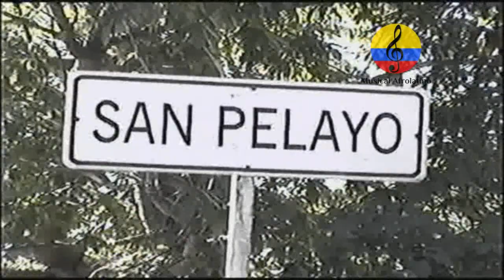Pablo Carvajal Pacheco y los gaiteros de San Pelayo 2004. II Parte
Imágenes de la  entrevista que el  maestro PABLO CARVAJAL PACHECO "Pablo Cumbia", le concedió al investigador samario Manuel Antonio Rodríguez, en su residencia del municipio de San Pelayo (Córdoba) en el mes de enero del año 2004. Compositor y  jecutante del pito cabeza é cera, fue también  director de Gaiteros de San Pelayo y quien forjó un estilo único en la música de Gaitas. Entre  sus temas se destacan obras como  Calle larga, El tigre pintao, La Garrapata Cuscúa, El sapo, La Golera, La Africana, El yolofo, El pescao ahumao.
El Pensador Juan Lara.. Los Gaiteros De San Jacinto
 Canto De Vaquería.. Vaqueros Del Paso
 El Adorno De Las Mujeres.. Siete Notas Musicales De Pueblo Bujo
 Canto De Lumbalú.. Grupo San Basilio De Palenque
 La Candelosa. Puya. Cañamilleros De Mahates
 Zafra De Entierro.. Enterradores De Severá Cordoba
 La Candela Viva. Bullerengue. Tambora El Paso
 Puya. Puya. Gaiteros De San Pelayo
 Querida Arboletes. Bullerengue. Tambora De Arboletes
 El Sapo. Solo De Gaita. Pablo Carvajal
 Lamento Del Pito Cabececera. Porro Palitiao. Gaiteros Jovenes De San Pelayo San Pelayo, la capital mundial del porro y sede permanente del Festival Nacional de ese aire,  festeja  un evento que expresa cabalmente la cultura sinuana en toda  su integralidad.Manuel Zapata Olivella y Delia Zapata Olivella, Banda “Ribana” de San Pelayo, Maria Varilla, Soy Pelayero, el Pájaro, el Ratón, el Sapo Viejo, el Binde, el Pilón, la Mona Carolina, el Sábado de Gloria, el Tortugo, el Gran Narzo, No te Tires por el Suelo, Siete de Agosto, Catalina, Lorenza, Mocarí, La Seca, el Fandango Viejo Pelayero, la “Chucha” de la Perra y otras. Festival del Porro Pelayero. Juancho Nieves, Alejandro Ramírez Ayazo,  Festival del Porro, La Banda Santa Lucía de Arache, música tradicional del departamento de Córdoba,  Festival Nacional del Porro, que se celebra anualmente en San Pelayo (Córdoba).  William Fortich Díaz, Victoriano Valencia Rincón, Margarita Escocia Cantero Pérez,